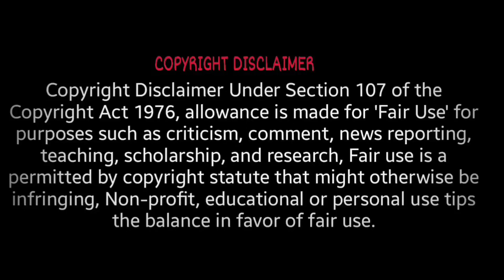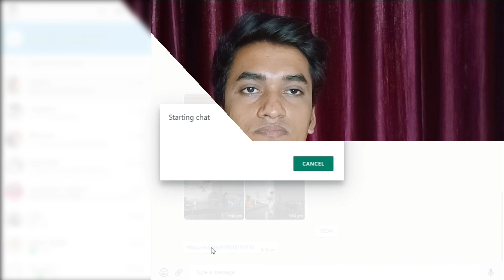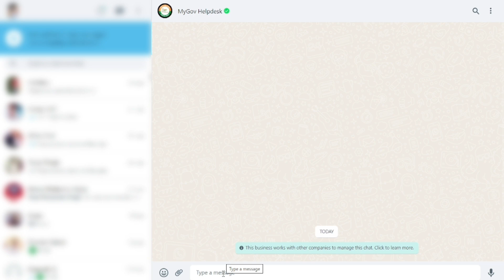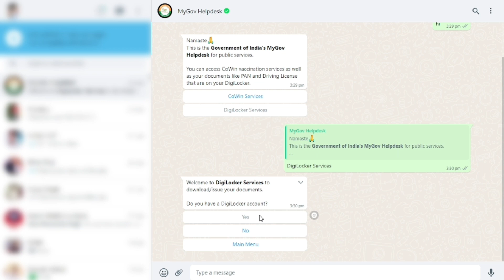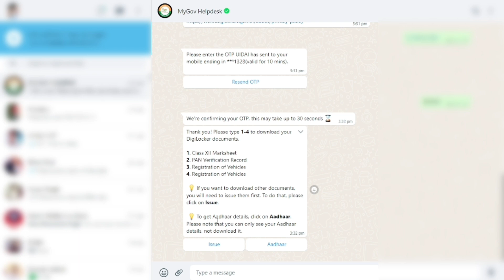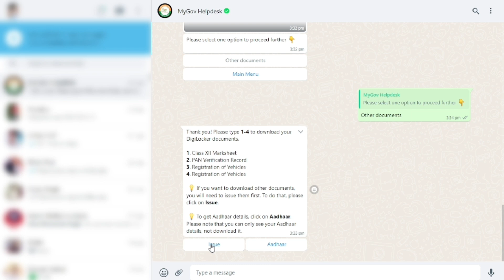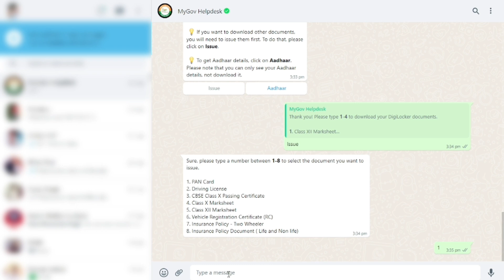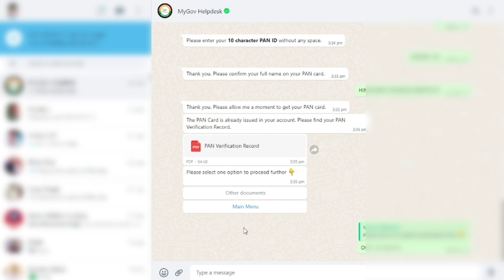How To Download Pan Card , Adhar Card , Driving Licence etc. On WhatsApp 🎉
Or search on Telegram @Eservisec